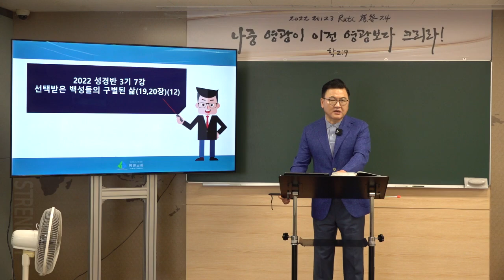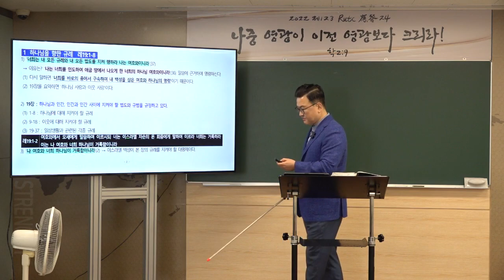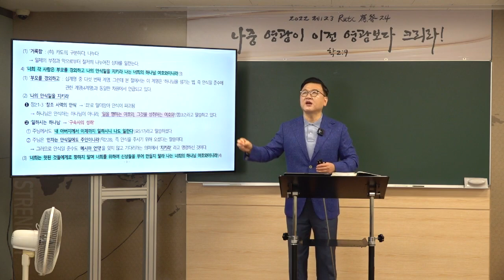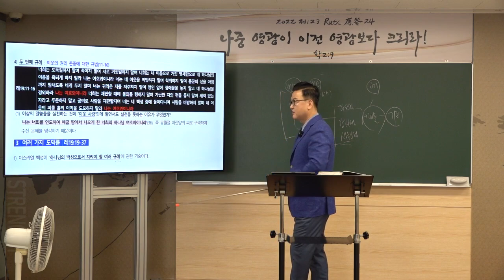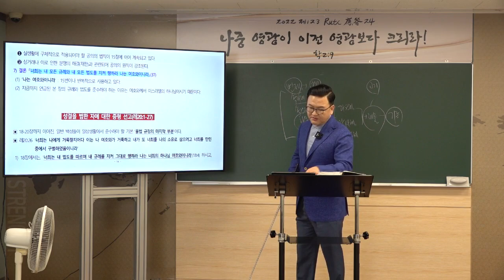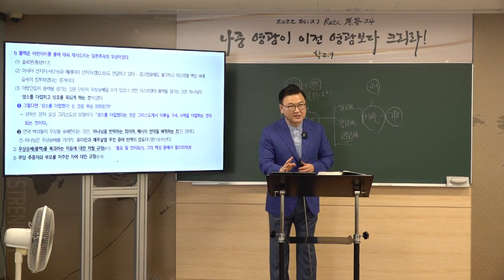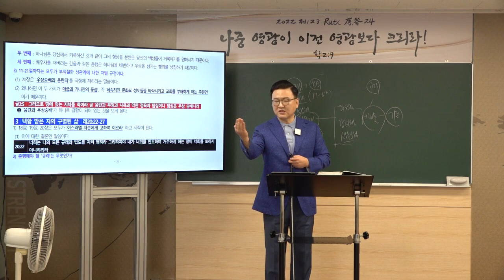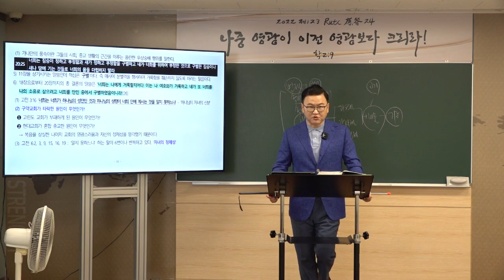[예원교회] 2022 훈련반 3기- 성경반(7)- 레위기 속에 나타난 그리스도(12) -선택받은 백성들의 구별된 삶(19,20장)- 김현길 목사-2022.6.26.